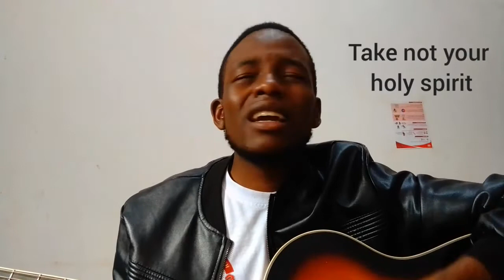Worship Moment John 4:24 True worship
create in me a clean heart, I want to know you Lord, I want more of you Jesus, You deserve all the glory, You are worthy of it all, naasinza erinnyalyo yesu.